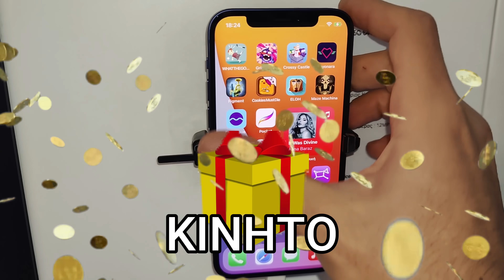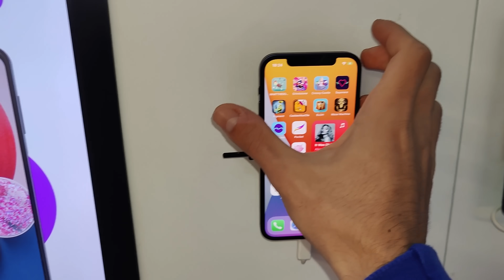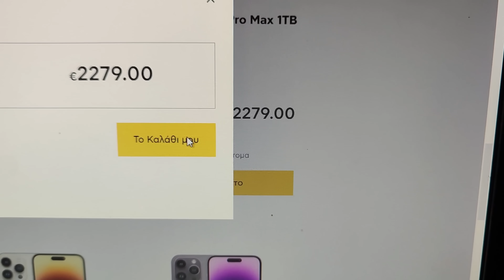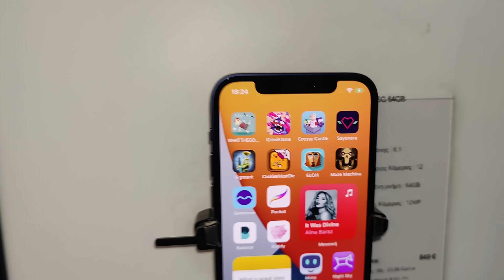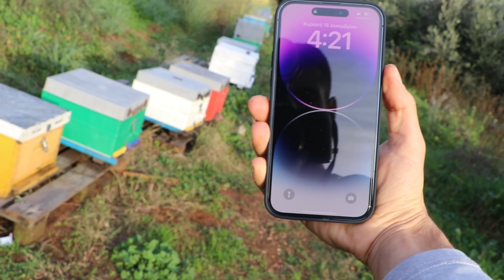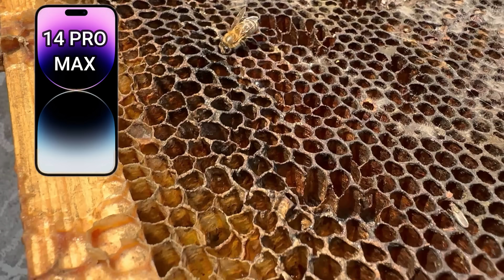ΠΗΡΑ ΤΟ ΑΚΡΙΒΟΤΕΡΟ ΚΙΝΗΤΟ ΤΗΣ ΕΛΛΑΔΑΣ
Αγόρασα το ακριβότερο κινητό της ελλάδας, κάνοντας άπειρες οικονομίες, με σκοπό να το χρησιμοποιώ αντί για κάμερα στα μελίσσια. Σίγουρα δεν το λες και καλύτερη επιλογή, αλλά μετρά πάρα πολύ η γνώμη σας στα σχόλια.